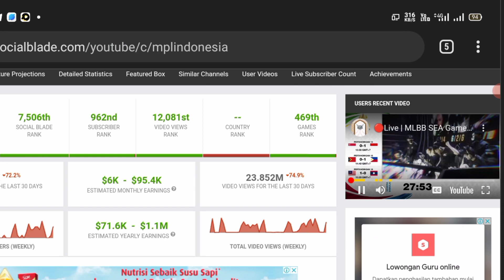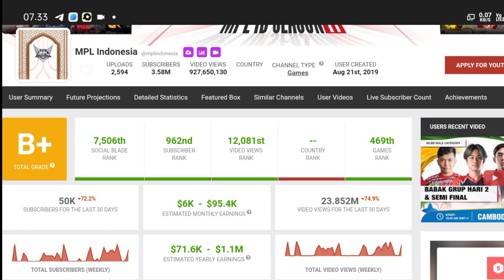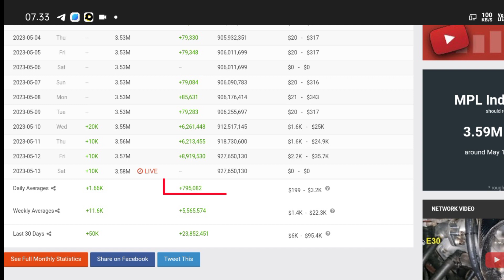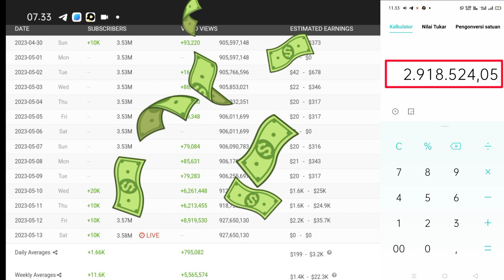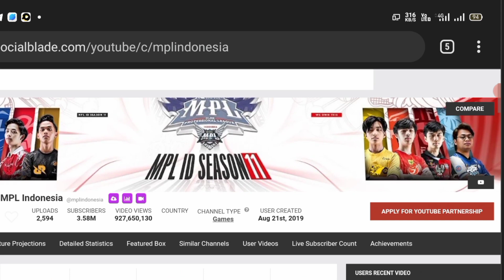WOW🤑!!! Gaji YouTube MPL Indonesia Terbaru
Gaji YouTube MPL Indonesia, Gaji MPL Indonesia Terbaru dari YouTube, MPL Indonesia terbaru, Gaji MPL Indonesia, MPL Indonesia terupdate, Gaji MPL Indonesia dari YouTube,

di video kali ini channel kepoin gaji YouTube akan update bongkar gaji YouTuber  dengan nama channel Youtubnya MPL Indonesia
MPL Indonesia
KEPOIN GAJI YOUTUBE
Gaji Bupati
Gaji Brimob
Gaji capcut
Gaji DPR
Gaji dokter
Gaji dosen
Gaji evos
gaji youtube
gaji youtuber
Gaji mesin
Penghasilan YouTuber
Penghasilan tambahan
Penghasilan tiktok
Penghasilan YouTube
terbaru
Penghasilan YT
Pendapatan YouTuber pemula
Pendapatan YouTuber
Pendapatan nasional
Pendapatan perkapita
Pendapatan tiktok
Pendapatan gojek per hari
Pendapatan YouTube
Pendapatan YouTuber
Pendapatan YouTuber hobby makan
Pendapatan YouTuber atta halilintar